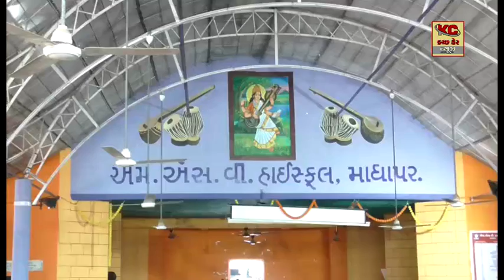માધાપર માં MSW હાઈસ્કૂલ ખાતે કળા ઉત્સવની ઉજવણી કરવામાં આવેલ હતી